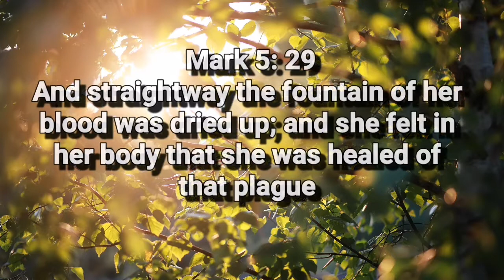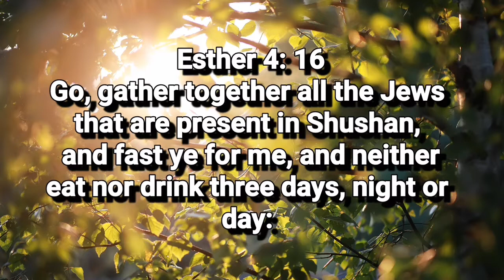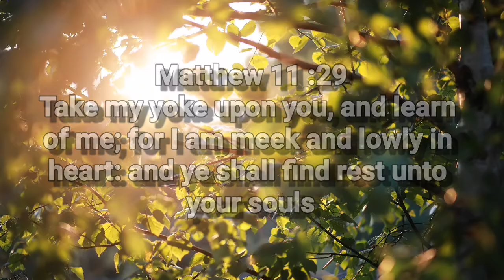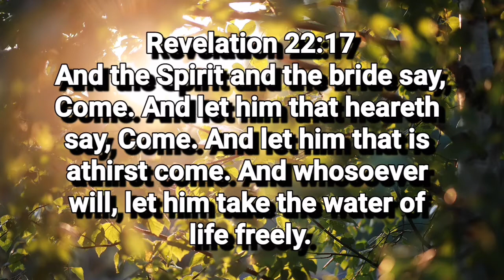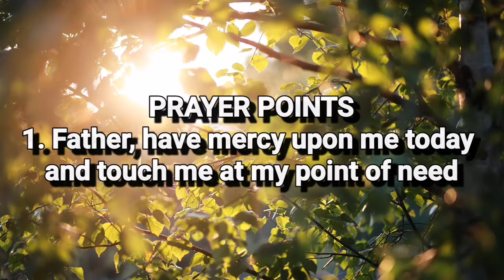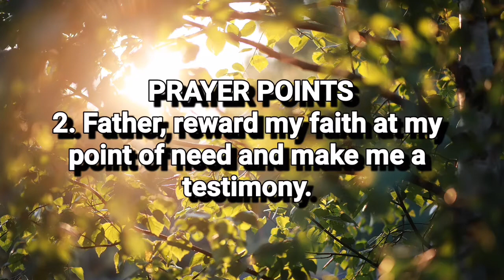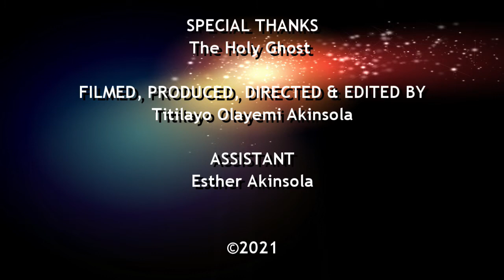My Time For A Miracle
The Moment of Solution with Pastor Folarin Akinsola. today, the miracle that you have so desired, in which you are waiting on God, may you receive in Jesus name.